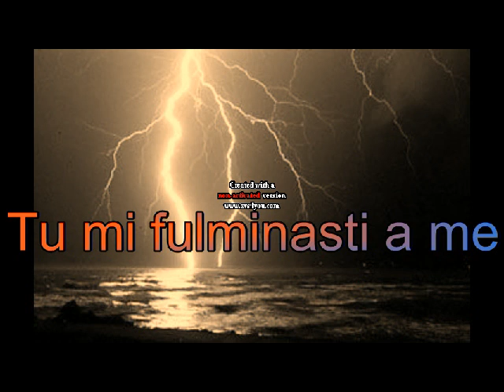Tu Mi Fulminasti A Me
Nonno Gigino & Nonna Comasia
Il colpo di fulmine